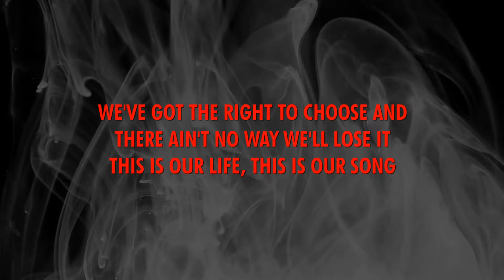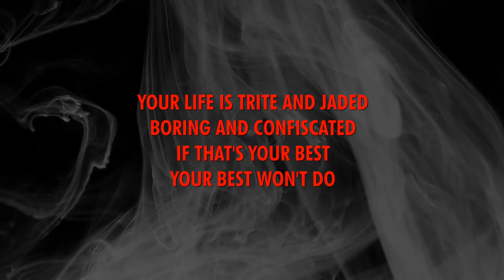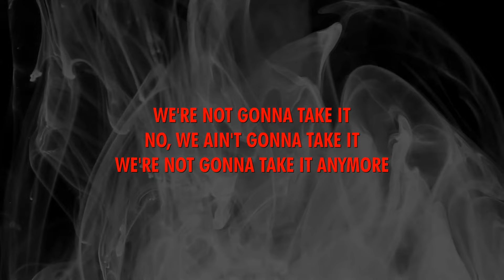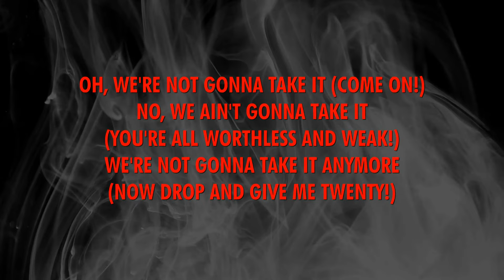Twisted Sister - We're Not Gonna Take It (LYRICS)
Twisted Sister "We're Not Gonna Take It" lyric video

Oh, we're not gonna take it
No, we ain't gonna take it
Oh, we're not gonna take it anymore
We've got the right to choose it
There ain't no way we'll lose it
This is our life, this is our song
We'll fight the powers that be, just
Don't pick our destiny 'cause
You don't know us, you don't belong
Oh, you're so condescending
Your gall is never ending
We don't want nothin', not a thing from you
Your life is trite and jaded
Boring and confiscated
If that's your best, your best won't do
We're right (yeah)
We're free (yeah)
We'll fight (yeah)
You'll see (yeah)
Whoa, whoa, we're not gonna take it
We're not gonna take it
No way
We're right (yeah)
We're free (yeah)
We'll fight (yeah)
You'll see (yeah)
We're not gonna take it anymore
We're not gonna take it (no)
Just you try and make us
(Come on!)
(You're all worthless and weak)
(Now drop and give me twenty)